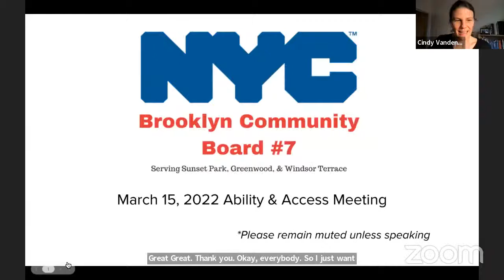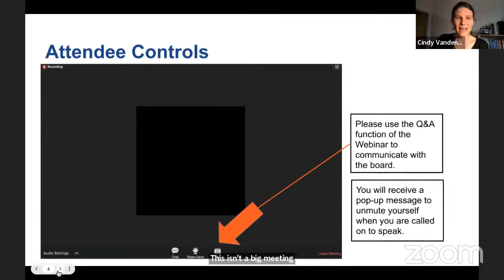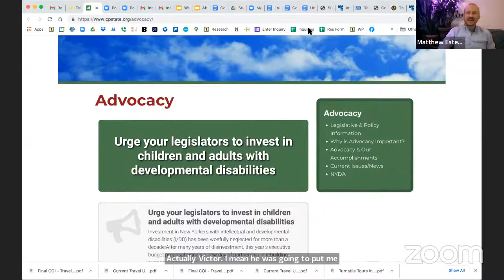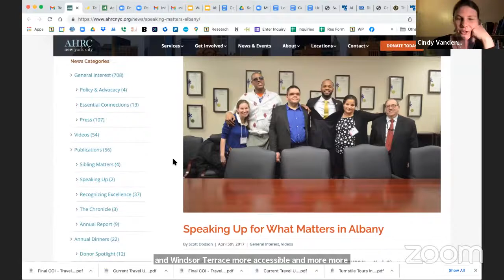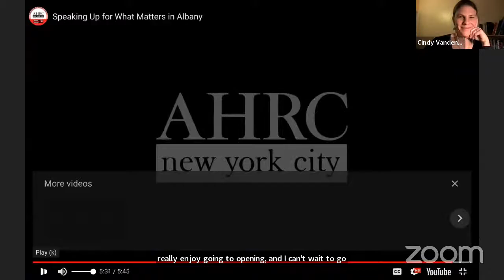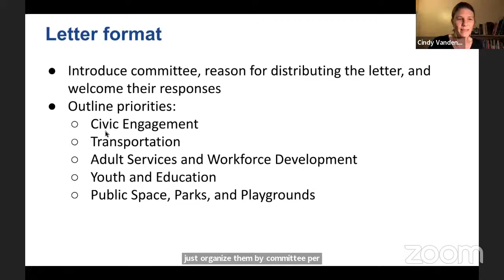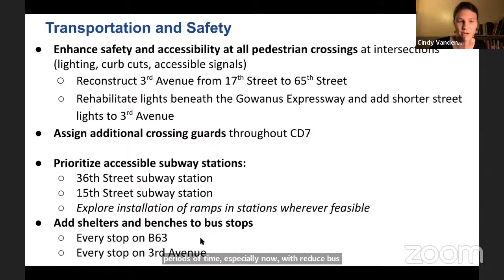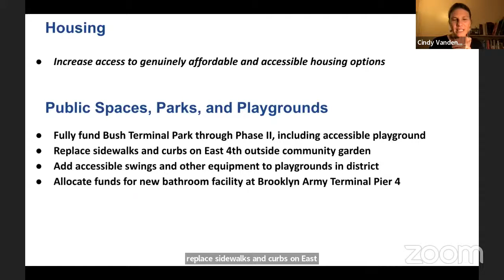Ability and Access Committee Meeting